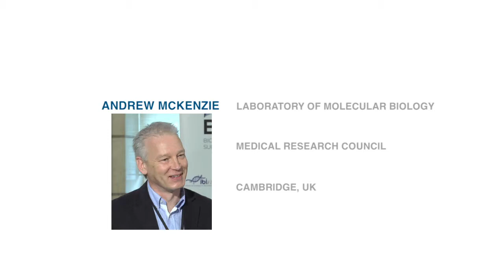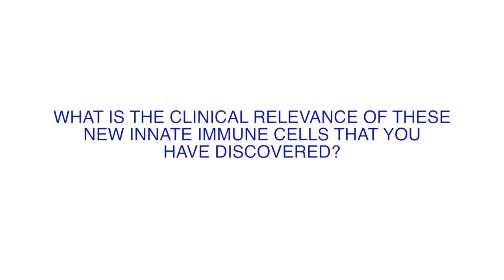1st International BIOCAPS CONGRESS - Interview with Andrew Mckenzie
Type-2 innate lymphoid cells in immunity and disease
Dr. Andrew Mckenzie

1st International Congress on Biomedical Research & Innovation
21st and 22nd of November 2013